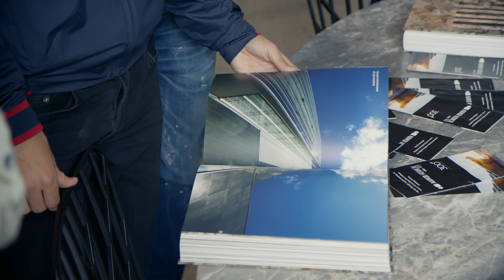Marmor Hotavlje | Open Day